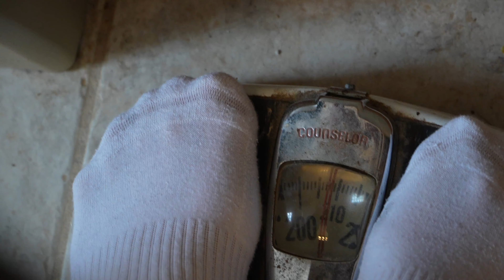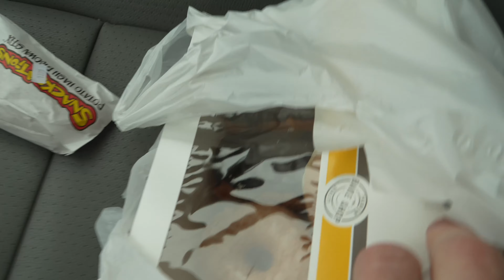10,000 CALORIE challenge (this was to easy..)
In this video I completed the 10,000 calorie challenge for the first time. Since I am such a fatty, it barley was a challenge. Maybe 15k or 20k in the near future? Drop a comment on todays vid if you think I should try the 15k or 20k challenge!